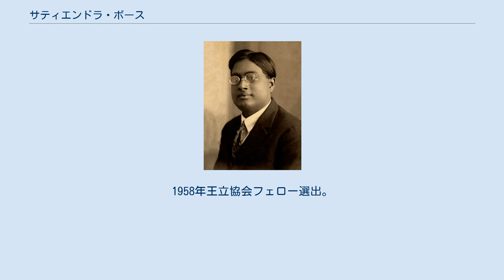サティエンドラ・ボース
サティエンドラ・ボース サティエンドラ・ナート・ボース（英語：Satyendra Nath Bose 、ベンガル語：ソッテンドロナート・ボスゥ সত্যেন্দ্রনাথ বসু 、ヒンディー語：サティエーンドラ・ナート・バスゥ सत्येन्द्र नाथ बसु 、1894年1月1日 - 1974年2月4日）は、インドの物理学者。
ボース＝アインシュタイン統計を光子の統計として導入。
ボース粒子（ボソン、ボーズ粒子／ボゾンとも）として名を残す。
 ボースは1894年に英領インドのカルカッタに生れた。
1909年からカルカッタのプレジデンシー大学に入学した。
1916年から教職に就き、ダッカ大学（1921年 - 1945年）を経てカルカッタ大学（1945年 - 1956年）の教授となった。
 ボースはダッカ大学時代の1924年、アインシュタインのもとに「プランクの放射法則と光量子仮説」と題する論文を送った。
それを読んだアインシュタインは非常に高く評価し、ドイツ語に翻訳して物理学雑誌に掲載させた。
ここからボースによる光子の統計法の理論が広まり、アインシュタイン自身によって発展させられた。
1958年王立協会フェロー選出。